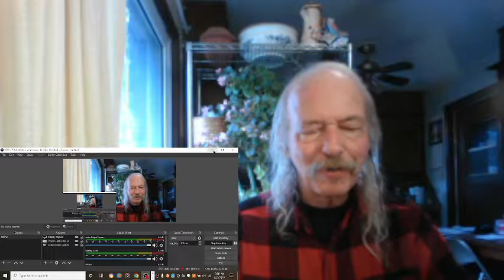Larkin Poe Preachin' Blues REACTION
from the 2017 album  Peach